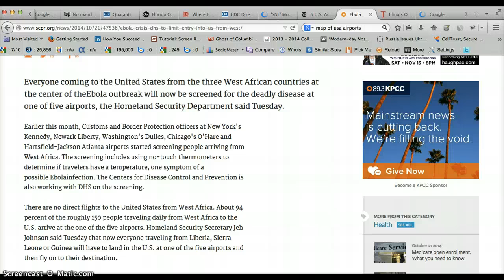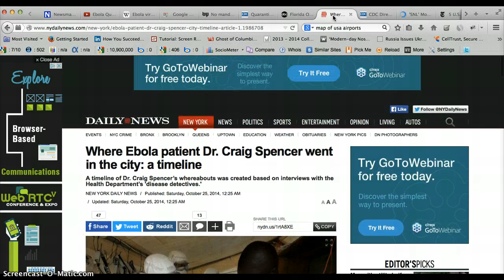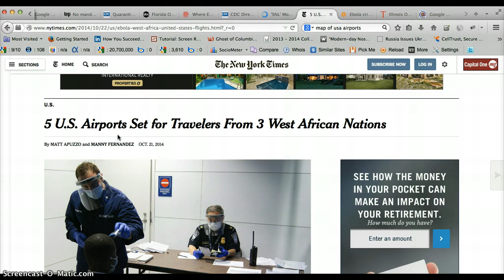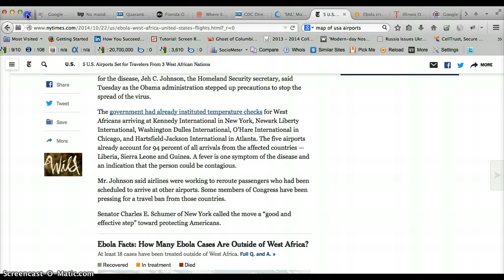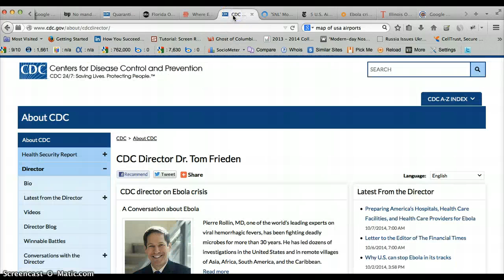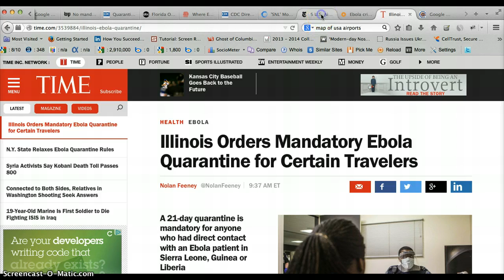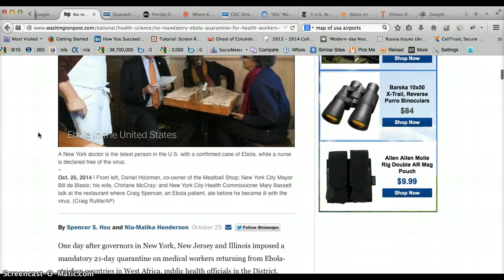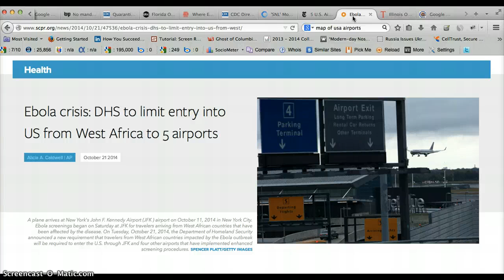Ebola Quarantine USA Cities New York, Newark New Jersey, Chicago, Illinois, FloridaOct 2014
Ebola Quarantine Prediction and Forecast.
See this video about the likely impact of the half-way quarantine current sitation, and learn about the most likely cities in the USA to have early Ebola Outbreaks.    The Governors are now taking real leadership that the Obama admin and CDC lack.   Governors Cuomo (NY) and Christie (NJ), have taken real leadership.
The medical "professionals" who are acting in a selfish manner, refusing to cooperate with the quarantine should be banned from practicing medicine, as they don't have the best interests of the communities health or safety at heart.  (ie Dr Craig Spencer and Nurse Kaci Hickox should have their medical liscenses permenantly revoked)